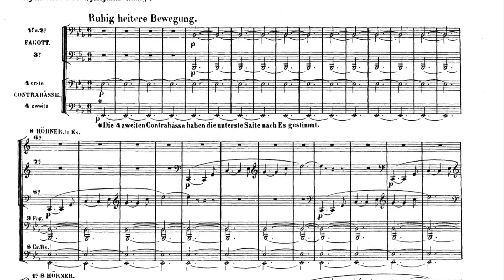Wagner - Rheingold, Opening / Tone Cluster by eight horns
Playing in E♭ originally is only 8th horn, who is going mad.